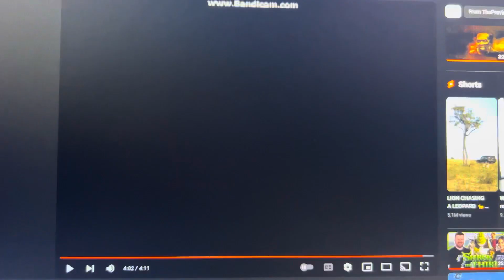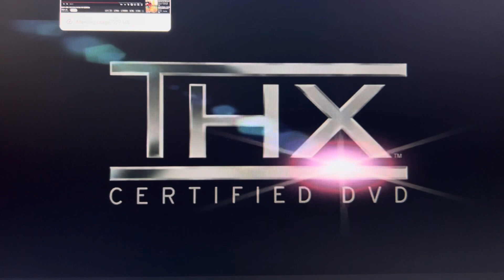What if the 2005 DVD of Land Of The Dead actually had the THX logo just like the French DVD?